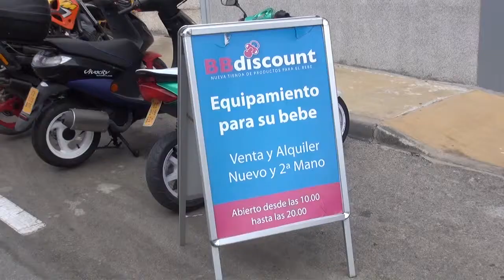BB DISCOUNT EQUIPAMIENTO PARA SU BEBE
BB Discount nueva tienda de productos para el bebe.
venta y alquiler nuevo y segunda mano
c/Dublin no:18 (Pol.ind.) 29670 San Pedro Alcantara
Abierto desde Las 10. 00 hasta las 20.00